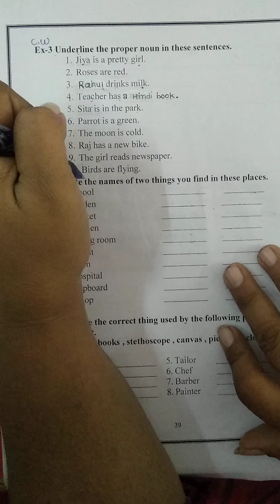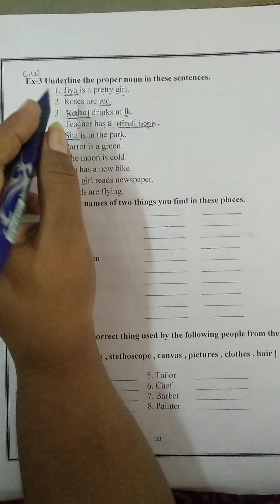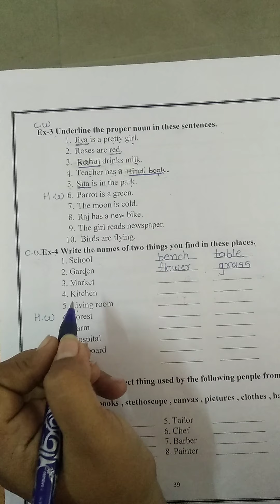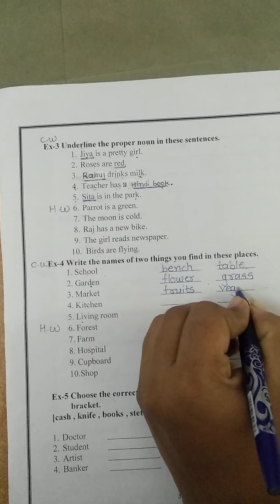STD:-1#ENGLISH GRAMMAR#CHAPTER:-5 NOUN#EXERCISE 3 & 4